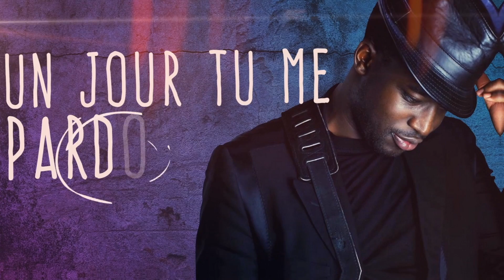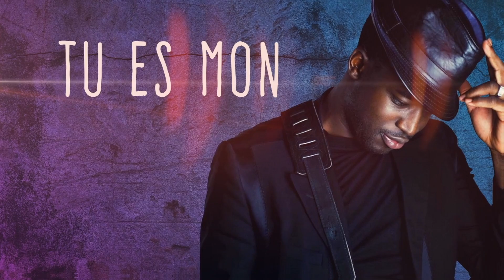Pawentaore - Mon équilibre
Disponible sur toutes les plateformes : Apple music, Spotify, Deezer...

Texte : Jacqueline Labeyrie
Guitare : Laurent Louis
Record : Schlim Tounstudio
Mix and Mastering : AMM
Lyric video : Peter Mitic